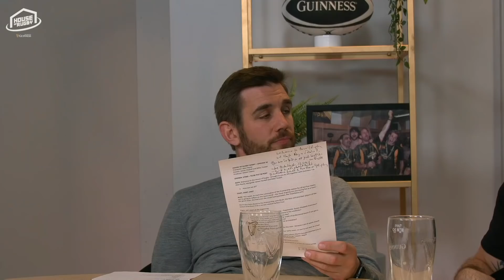James Haskell & Mike Tindall: Rugby socials, nights out & players of the season | House of Rugby #32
Alex Payne, James Haskell and Mike Tindall discuss what happens on a team social, who organises them, who's the social hand grenade, and why letting your hair down is good for team morale!